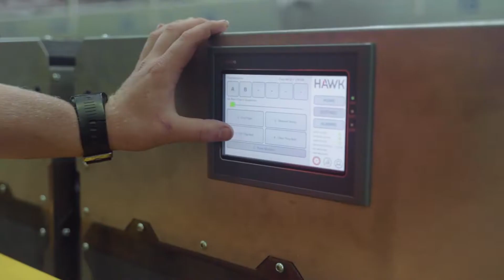HawkTechnology - Freshmax Semi Automated Apple Packing Testimonial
The 2021 apple season saw the start of a 20 lane semi automated apple packing solution being installed at the Freshmax apple packhouse in the Hawkes Bay, NZ.
The tray denesting, tray in box inserter and carton handling solution was supplied and installed by Hawk Technology.